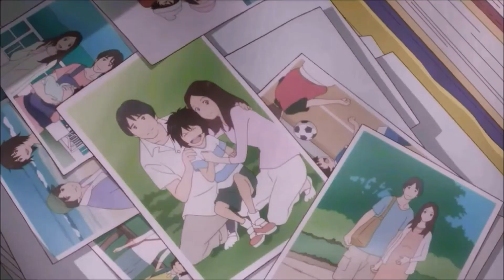Bakemono no Ko (AMV) - Villain Apocalypse